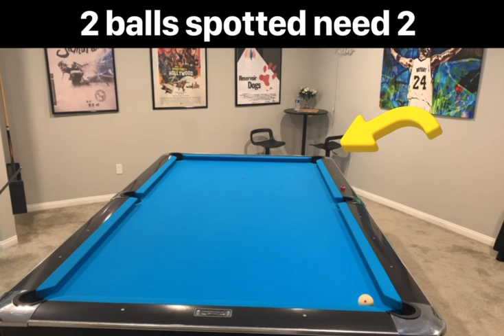1PKT end game spotted ball(s) shots